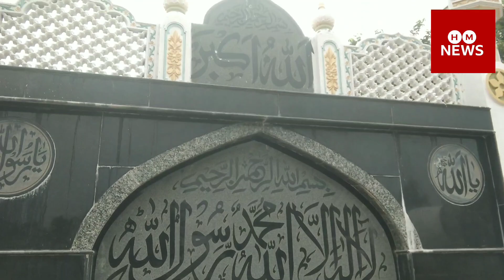Jama Masjid Eidgah Kabristan Mallapur /CC Bit Flooring Works